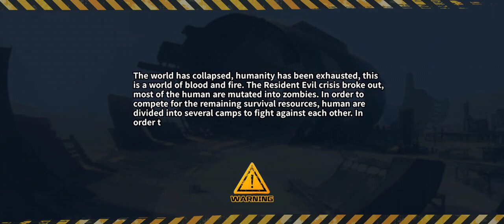Zombieland: Doomsday Survival | Gametry Android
I am killing it in Zombieland: Doomsday Survival (Zombieland: Doomsday Survival). Come and I will carry you